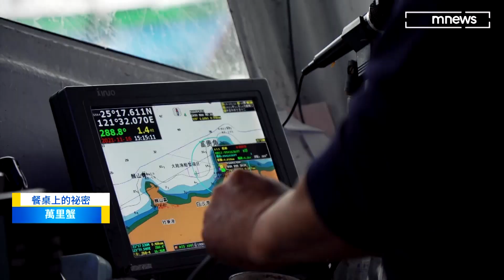【Morning Kitchen早安廚房】台灣八成海蟹出自萬里！ 秋冬最鮮美｜早安進行式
每到秋冬，就是螃蟹最肥美的時節，在台灣，不光能吃到有名的大閘蟹、帝王蟹，其實台灣近海就有很好的海蟹，以花蟹、三點蟹、石蟳，最有名也最鮮美。捕蟹船大多出身萬里，新北市府打出「萬里蟹」的品牌，漁民團結一致、全用螢光綠繩索來綁螃蟹，成為正字標記。因為是天然海蟹，捕撈之後全程都得用海水來養，對環境挑剔、容易損傷，所以必須盡快食用，是只有在台灣才吃得到的新鮮滋味。

註：本報導為2021年拍攝製作。2022年7月「沿近海漁船捕撈蟳蟹類漁獲管制措施」修訂，石蟳改為殼長7公分以上才能捕撈(去年為6公分)，花蟹、三點蟹改為殼長9公分以上才能捕撈(去年為8公分)；抱卵母蟹禁捕期間延長到8/1-12/31。